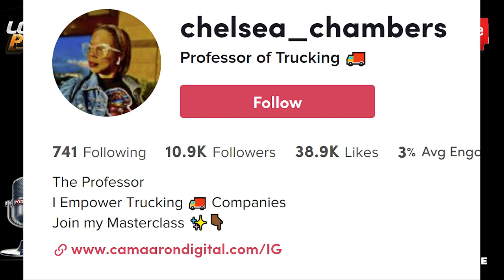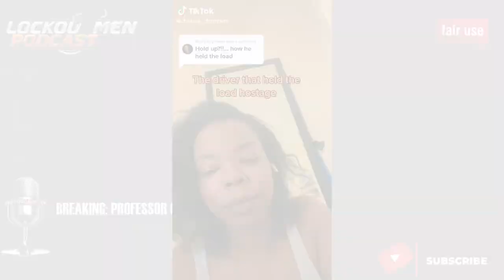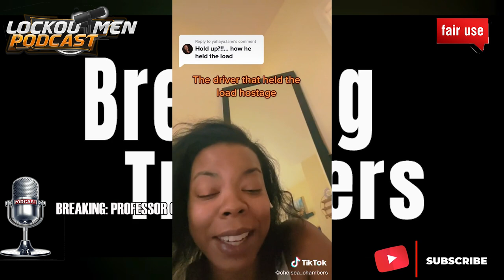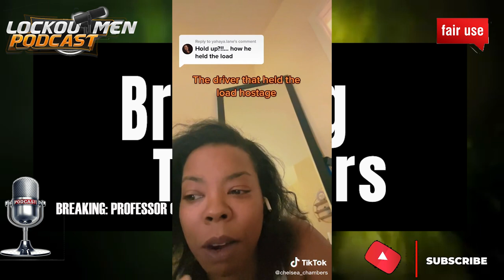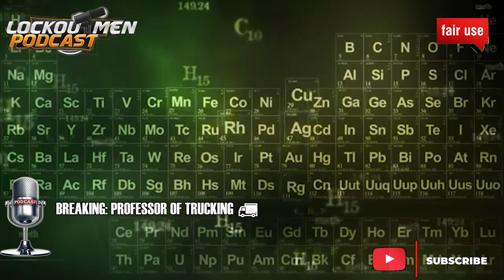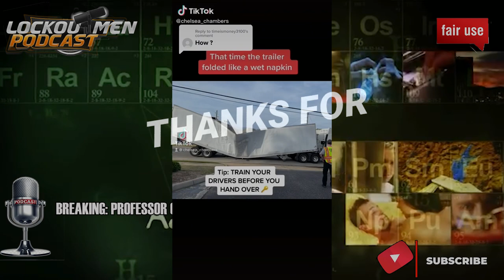Truck Driver Held Load Hostage 🚚 | Breaking Truckers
In Today’s Episode of Lockoutmen Podcast Show: Truck Driver Held Load Hostage
Video Credits:

Video Credits:
Channel Support: